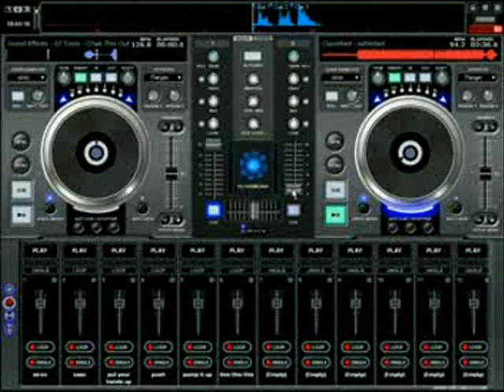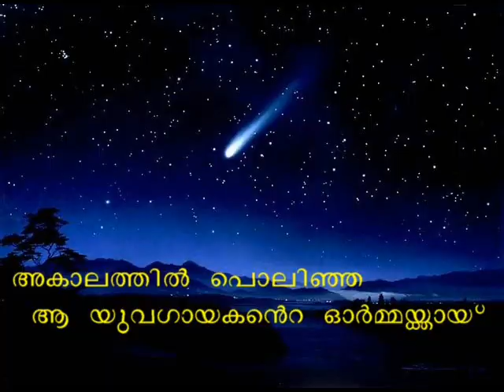Satheesh Chandran smc orchestra kottayam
Sad demise of an upcoming singer, a good human being!